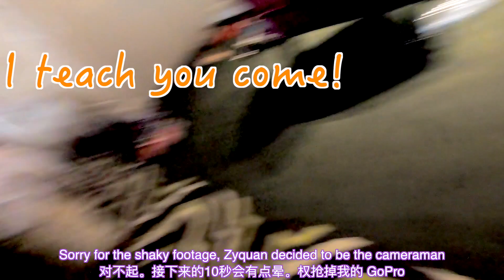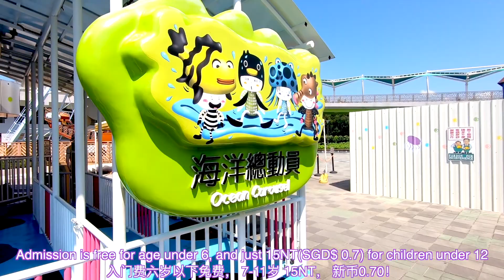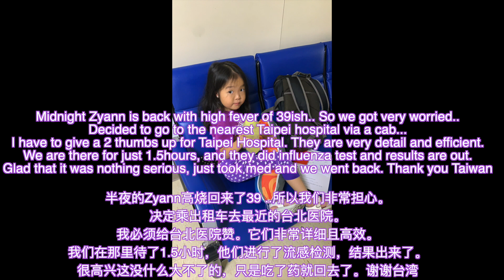Travel to Taiwan with 3 Kids - Taipei Children's Amusement Park & Mulan Motel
BaoBeiZ & parents we went to Taiwan in October 2019 for 4 days 3 nights to celebrate our 7th Wedding Anniversary! Time flies, we have been married for 7 years and we have gotten ourselves, 3 kids! Haha!

This trip is a short one, so our focus is more on relaxing and resting trip with very little planned activities. So we actually only went to Taipei Children's Amusement Park and some shopping.

Taipei Children's Amusement Park is gem that most tourists don't visit. So we only see mainly locals there. It is not overly crowded, most of the rides we only need to queue for 5-10mins, and it is designed mainly for children. So, a family who have children under 12, they will enjoy Taipei Children's Amusement Park a lot.

Admission is free for all under 6 years old, 7-11 is just NT15(SGD$ 0.7), whereas 12 and above is NT 30 (SGD$1.40). Admission is so cheap, thus the rides are pay as you ride, but all the rides are very reasonably priced. You can find most of the rides at NT20-30 (SGD$0.9-1.40) regardless of age!

They have indoor areas so even on a hot afternoon, you can have shade. If you prefer aircon, they have a huge arcade and a good size indoor playground. In Singapore, you typically need to pay like SGD$12-20 for an indoor playground, but it is free! Yes, you hear it right, an indoor playground is free, adult and children free.

You only need to book appointment with their machine, and come to the indoor playground assigned to you and play for 1hr 30mins for free. How cool is that?

Mulan Motel is another great gem. We booked 2 different rooms for 3 nights. First night we stayed in a room with 2 king size bed with great bathroom. On the 2nd & 3rd night we stay in the suite where there is this huge Jacuzzi bathtub which all 5 of us can sit in with plenty of space!

The kids love the room, their bed was a tentage to give them a unique feel, but of course they love the bathtub most. I lost count on the times they took bubble bath.

Last thing I want to cover is Zyann had high fever on the 2nd day, where we were at Taipei Children's Amusement Park. Suddenly on the Ferris Wheel we found out she had high fever of 38.9degree. But since we just reach, the kids won't want to go back to hotel. So I rush back to hotel to grab the medicine and go back to Taipei Children's Amusement Park. After medicine, her fever subsided, but she fever keep coming back after the medicine wear off.

Midnight 2am she had fever at 39ish. So I brought her to the nearest Taipei hospital. I can't remember the name of the hospital, but it looks like a government hospital.. They are so efficient, we only spent like 1.5 hours there, and they have done influenza test and result are out. Very very impressed with them. And you know what? I was worried about the bill as we didn't buy insurance for this trip, stupid me.. I thought it was just 4 days and it was a impromptu trip thus wasn't well plan.

But the surprise was the bill was only NT2240, roughtly SGD$120. Which is almost like what we have to pay as a Singaporean in a Singapore Hospital.

Thank you Taiwan, I'm glad Zyann is all good, and We have a blast for the 4 days. We will be back soon, after this whole COVID situation!

BaoBeiZ